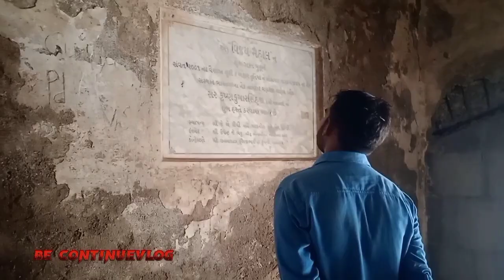ચાંચ નો બંગલો ભાગ - 2 || Shree Krishnakumar sinh ji maharaj bhavnagar king 2022 || chanch bungalow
Chanch Bungalow. There is a bungalow on seashore built by Krishna Kumarsinhji Bhavsinhji of Bhavnagar State.

આ ચાંચ દરીયા કિનારે બંગલો ના રાજા શ્રી કૃષ્ણ કુમાર સિંહ જી હતા